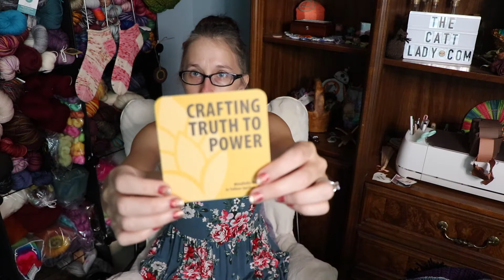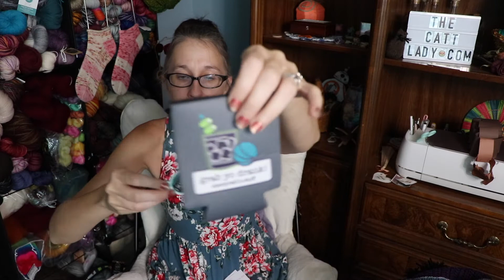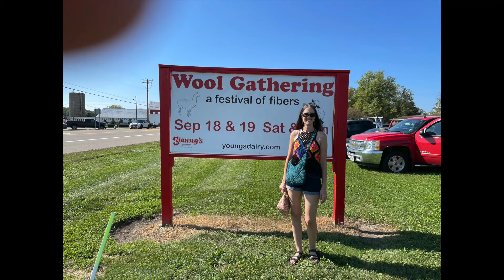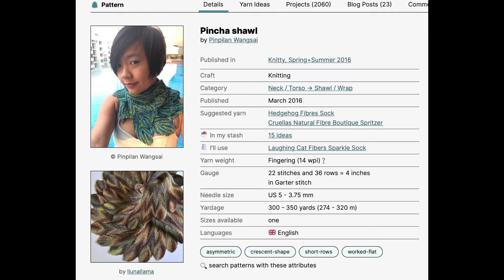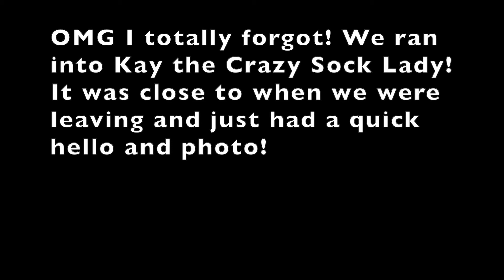The CATT Lady Podcast Episode 140 - I Want to Move to Yellow Springs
A Podcast all about crafting. Kniting, Spinning, Sewing and more! Find me on Ravelry, Facebook, Instagram, and Twitter as thecattlady!

Keep up to date with The CATT Lady, shop updates, pattern releases and more!

Things of Note:

FOs:
Twilight Time by The Marvelous Mrs. Maker with Miss Babs Rhinebeck 2019 (main) and Knit Picks Hawthorne Williamette (border). US 4 needles

Crochet Baby Blanket with I Wanna Make a Blankie in Zinnia. Hook 10 N/P

Granny Square Tank Top with Bernat Stripes "Candy Stripes" Size G Hook.

Boho Goddess Crop Top by Jennifer Xerri with unknown cotton. Size G Hook.

WIPs:
Crochet Skirt pattern on hold

Sock Arms Worsted by Stephanie Lotven with Knit Picks Swish Worsted in Loam Heather and Knit Picks Felici in Rustic Cabin.

Color Block Market Bag by Jenn Palmer with Handicrafter Cotton. Size H Hook.

Laughing Cat Fibers: Speckles and Tails: Teal Tails
(planning the Pincha Shawl by Pinpilan Wangsai)

Podcasters/Dyers I was with!

Dogstar Knits

Let's get together on social media!

Instagram Username: @thecattlady
Ravelry: thecattlady